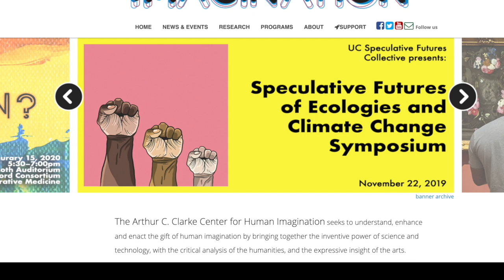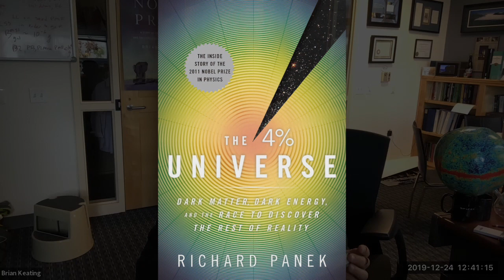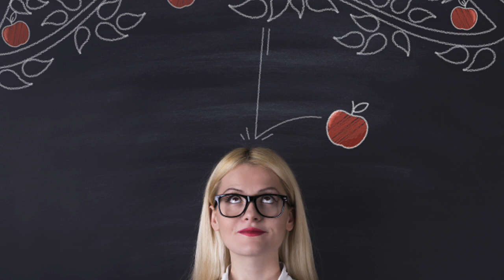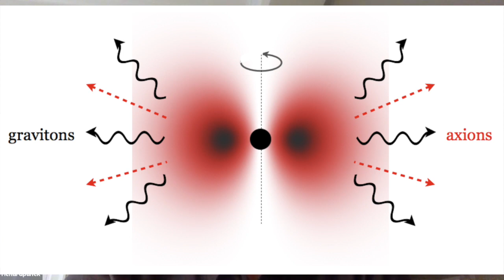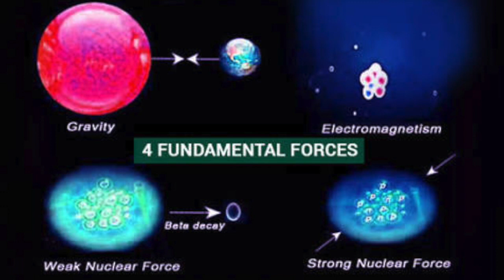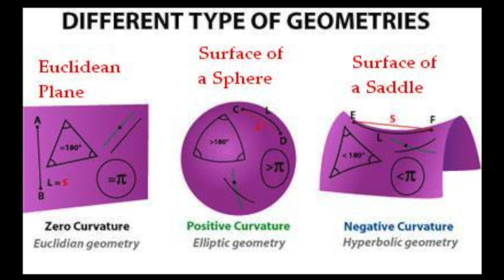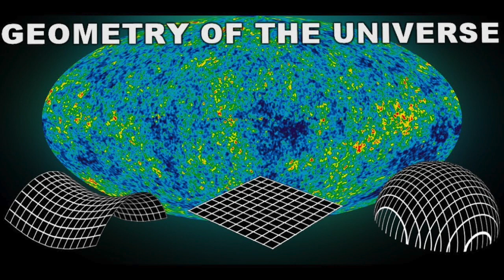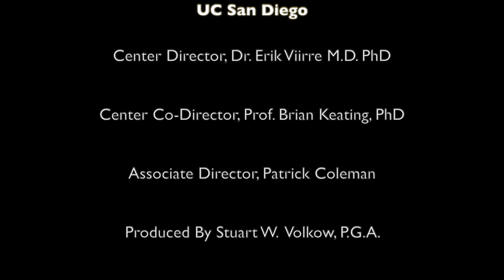Into The Impossible #32: Brian Keating Interviews Richard Panek about The Trouble With Gravity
Books mentioned in this video:
The Trouble with Gravity: Solving the Mystery Beneath Our Feet
Empiricism, heavens and earth, gravity in history, god, religion, and politics, a thrilling tour guide from ancient concepts to the very present.

The Autistic Brain: Thinking Across the Spectrum

The 4 Percent Universe: Dark Matter, Dark Energy, and the Race to Discover the Rest of Reality

Richard Panek is most recently the author of The Trouble with Gravity: Solving the Mystery Beneath Our Feet, published in July 2019 by Houghton Mifflin Harcourt. His previous book, The 4% Universe: Dark Matter, Dark Energy, and the Race to Discover the Rest of Reality, received the Science Communication Award from the American Institute of Physics. He is also the recipient of a Guggenheim Fellowship, an Antarctic Artists & Writers grant from the National Science Foundation, and a Fellowship in Nonfiction Literature from the New York Foundation for the Arts. His own books have been translated into sixteen languages, while his collaboration with Temple Grandin, The Autistic Brain: Thinking Across the Spectrum, was a New York Times best-seller and the recipient of the Goodreads Choice Award for Best Nonfiction Book of 2013. He also co-wrote the giant-format 3D museum movie ROBOTS [[CUT: 3D]], a National Geographic production. He has been a monthly columnist for Natural History magazine and a regular contributor to The New York Times.

Two of his previous books also cover the history of science for non-specialist readers, Seeing and Believing: How the Telescope Opened Our Eyes and Minds to the Heavens (Viking, 1998), and The Invisible Century: Einstein, Freud and the Search for Hidden Universes (Viking, 2004).

Education
MFA in Fiction, University of Iowa
BS in Journalism, Northwestern University